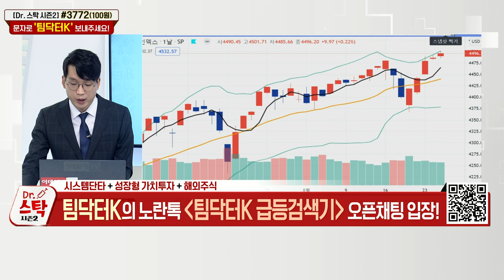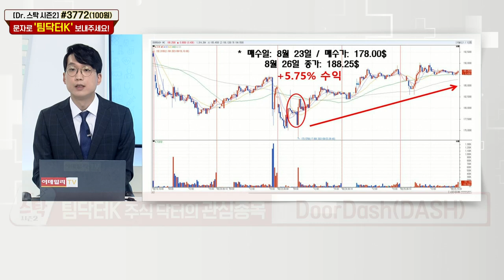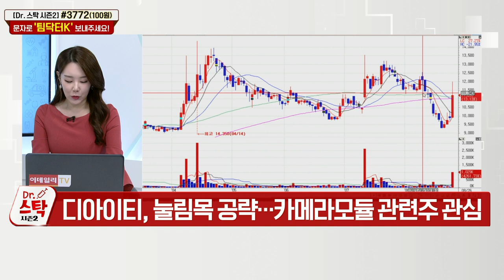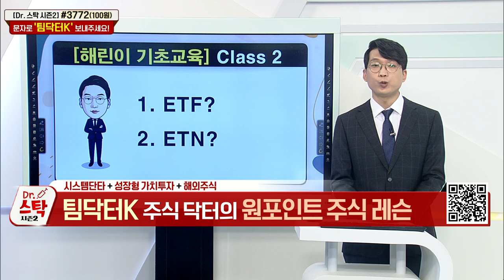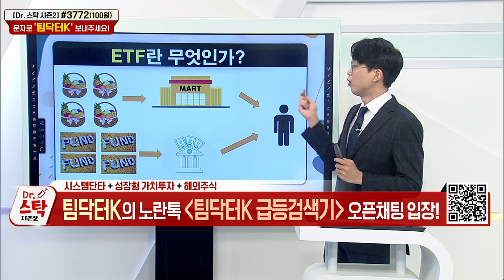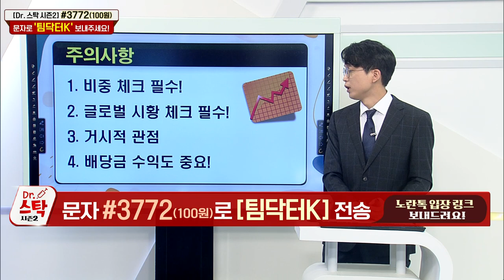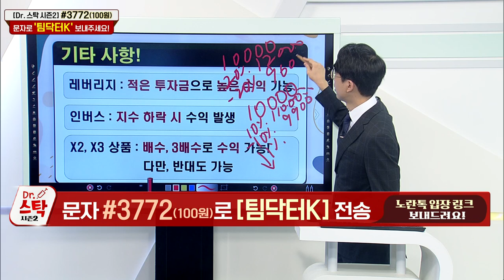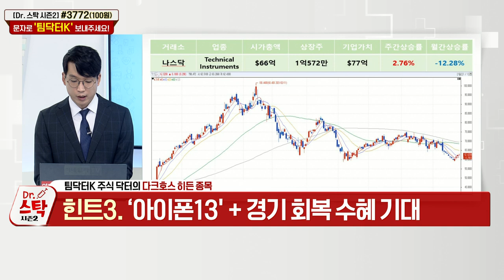닥터스탁 시즌2 20210826